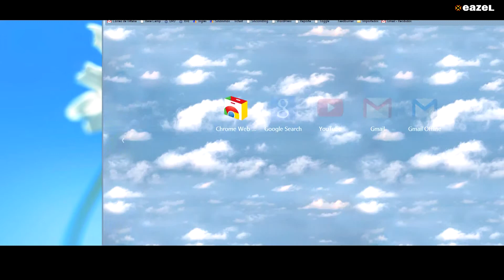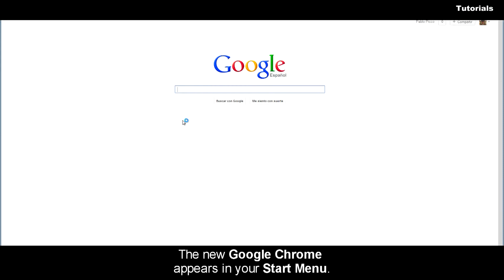How to install and use Google Chrome for Windows 8 EAZEL